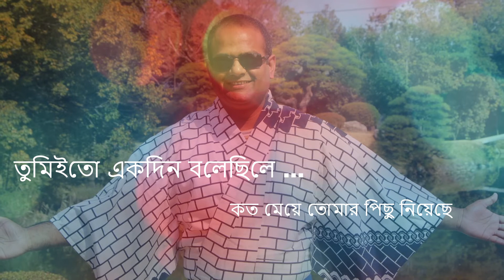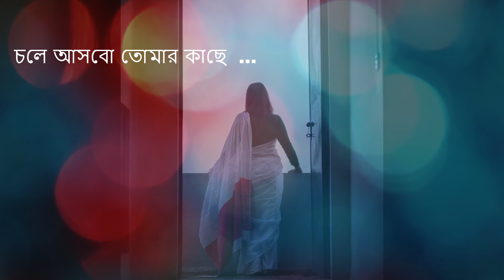Bangla Poem | Kamon Aso Priyo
Lyric - Farida Ranu
Vocal - Sagorica Nasrin
Edit - Al Masum Shobuj